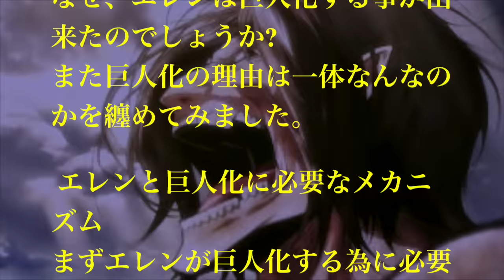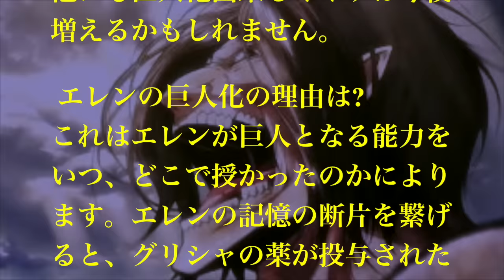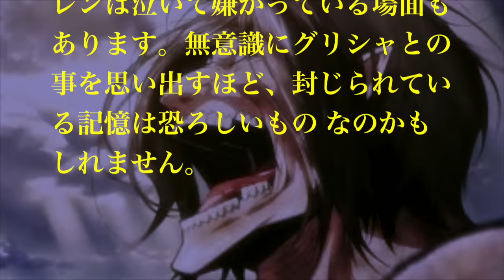【進撃の巨人】遂に明かされた、エレン巨人化の秘密とは！？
進撃の巨人！ネタバレ！遂に明かされる、エレン・イエーガーの巨人化の秘密とは！？驚愕の真実が今明かされる！